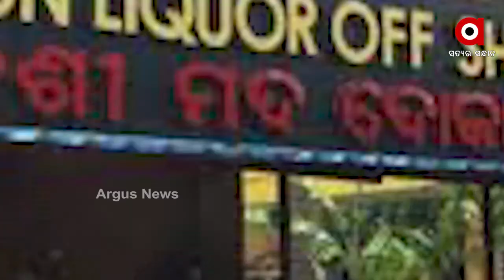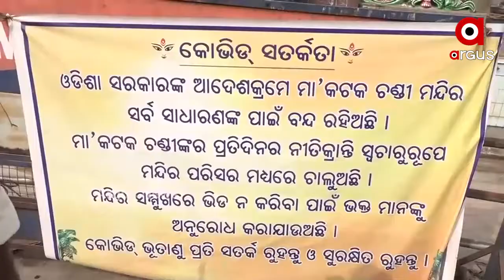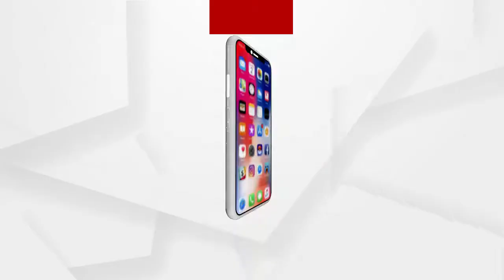କେବେ ଖୋଲିବ ଗଡ଼ ଚଣ୍ଡୀ ମନ୍ଦିର...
କେବେ ଖୋଲିବ ଚଣ୍ଡୀ ମନ୍ଦିର..କେବେ କରିବୁ ମାଆଙ୍କୁ ଦର୍ଶନ? ..ଆମ ପେଟ ପାଟଣା କଥା  ଚିନ୍ତା କରିବେ କି ସରକାର..